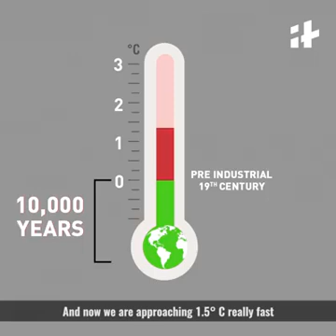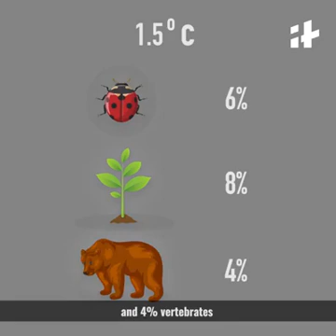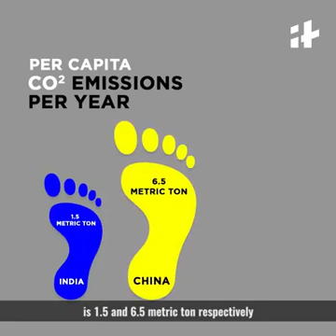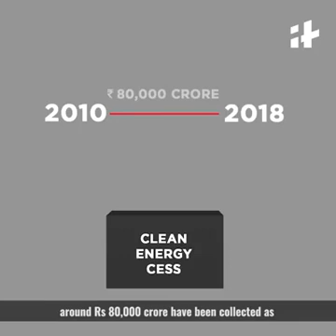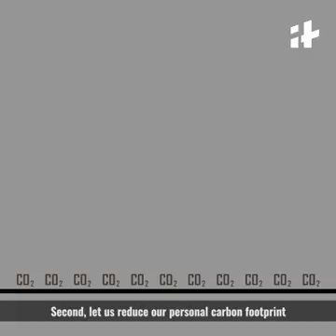Climate change is happening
It is very sad